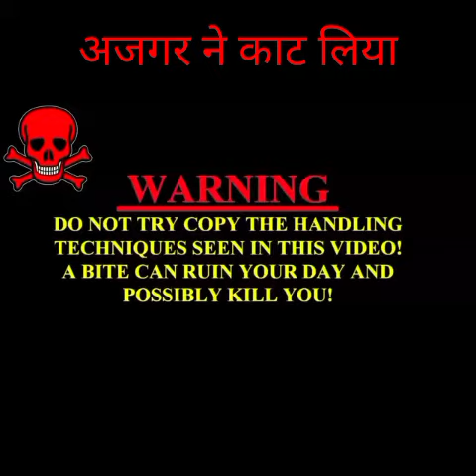अजगर Rock python rescue के time कैसे काटा! वीडियो जरूर देखनाsarpmitra aksh jadhav